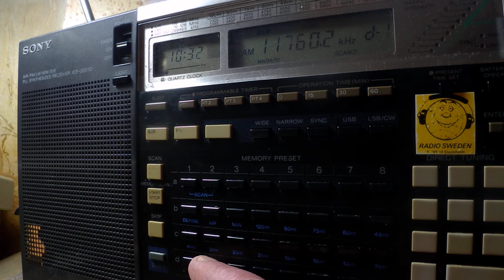19 04 2018 Voice of America in Somali to EaAf 1030 on 11760 Selebi Phikwe, 15620&17775 SM di Galeria